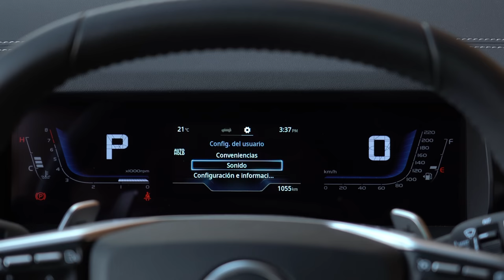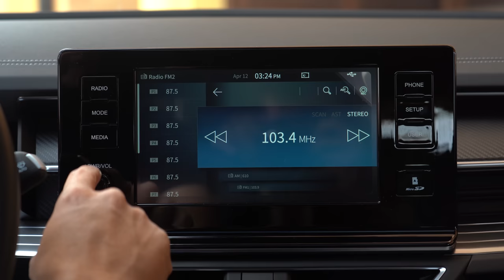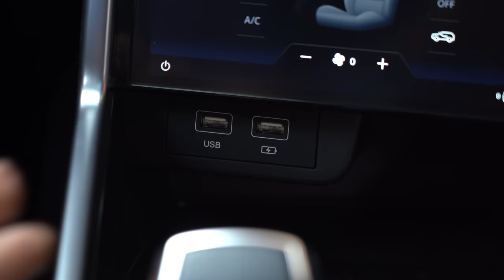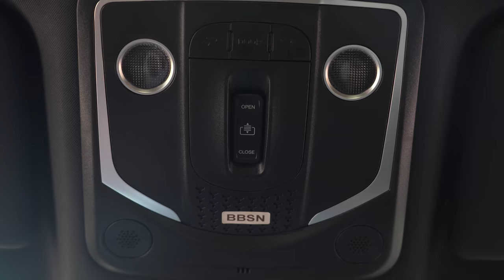SsangYong Actyon Torres o KGM Torres 🔥 El nuevo SUV aventurero 🔥 Prueba - Reseña (4K)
SsangYong Actyon Torres, probamos a fondo la nueva SUV con un perfil más aventurero de la casa sur coreana. La nueva SsangYong Torres hace parte del segmento C-SUV y se ubicará entre sus hermanas la Korando y Rexton. La nueva SsangYong Actyon Torres estará disponible en Colombia en 2 versiones: SsangYong Actyon Torres Elite 4x2 y SsangYong Actyon Torres Supreme AWD, ambas con motor 1.5L turbo de gran desempeño. ¿Qué les parece la nueva 2023 SsangYong Torres? ¿Les gustó la SsangYong Torres 2024? Déjanos tus preguntas o comentarios. ⬇️

Precio SsangYong Actyon Torres (mayo 2023)*
• SsangYong Actyon Torres Elite AT 4x2 $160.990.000 (USD )
• SsangYong Actyon Torres Supreme AT AWD $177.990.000 (USD )**

* El precio en dólares es a una TRM de 1 dólar = $ 4.600 pesos colombianos (promedio) a la fecha de publicar este video. El precio podría variar en cualquier momento.

**referencia del modelo presentado en el video.

Resumen del vídeo ⬇️
00:00​​​​ SsangYong Actyon Torres
01:18​​​​ Diseño Exterior
03:21 Llantas y altura al piso
04:16 Capacidad maletero/baúl
05:16 Dimensiones
06:07 ​Diseño Interior
07:13 Cuadro de instrumentos
07:41 Central Multimedia
08:37 Climatizador Bi-Zona
09:47 Cojinería
10:48 Sillas traseras
11:31 Equipo en Seguridad
12:29 Motor 1.5L Turbo
13:34 Aceleración 0-100 km/h
14:57 Consumo
16:35 Frenos
17:23 Garantía
17:59 Conclusiones